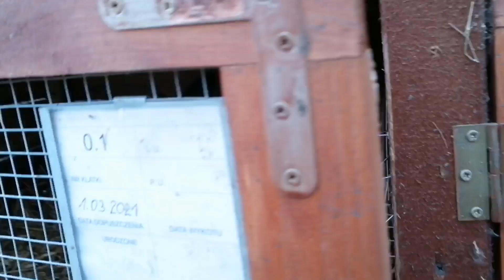Sprzątanie klatek oraz urojona ciąża samicy MP. Video Blog nr. 40.😉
Siemankoooo.
Dziś wielkie porządki w hodowli.
Poraz pierwszy u mnie urojona ciąża samicy mieszanej. Czekamy na wykot samiczki BU.

Zapraszam również na mojego FP Królicza Strefa którego znajdziecie na Facebooku.

Pozdrooooooo😉😉😉😉